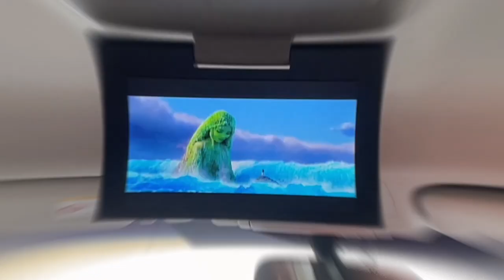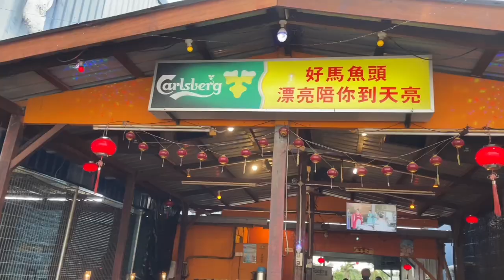Tanjung Karang Vlog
About Me ☁️🐰
Personal info🙆🏻‍♀️
| age: seventeen
| country : Malaysia 🇲🇾
Social Media 🎪

gadget 📷
 | camera : iPhone
 | editing apps : filmora 11

 Links🎊🎟
 * with this link you can find all the products brands that i use ! All link below is also included in my personal link page, have a look now✨